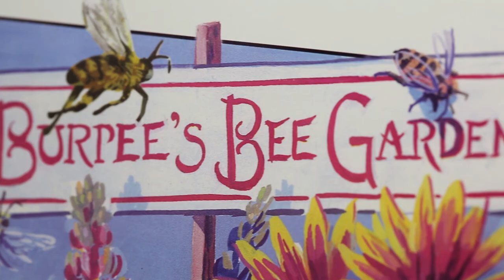All About Bee & Butterflies in the Garden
Burpee's Bee & Butterfly Garden - See how pollinators help, the food we eat everyday grow.